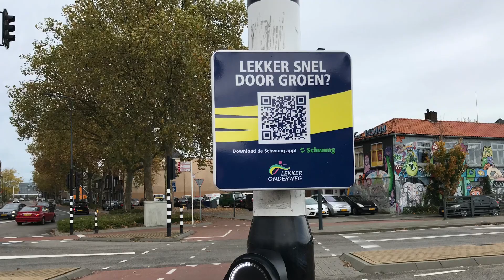Dag 38 - Time & Place